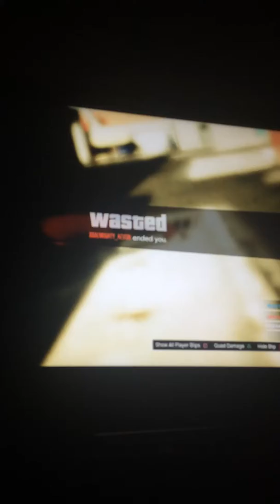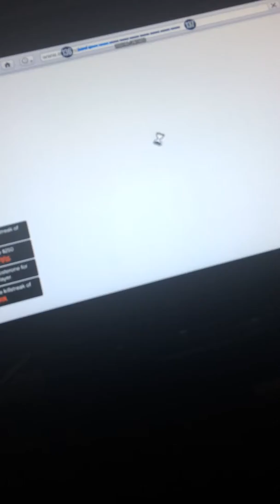Gta5 online death match